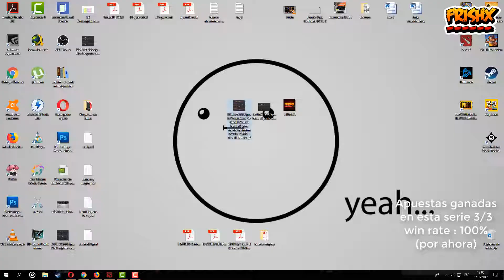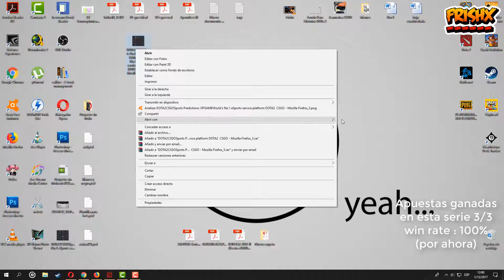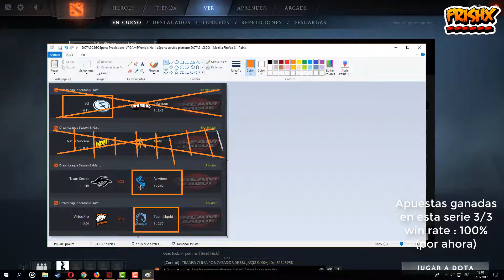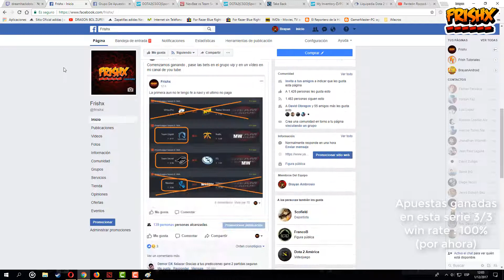Predicciones para la DreamLeague Season 8- Día 2-Dota 2